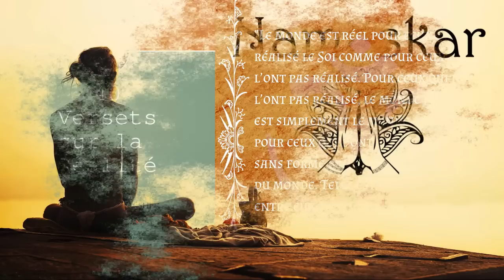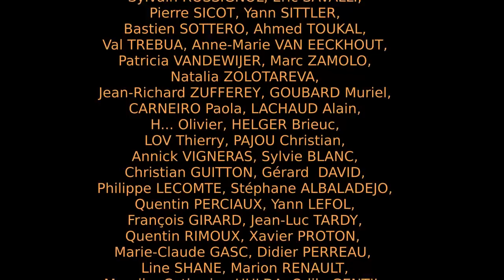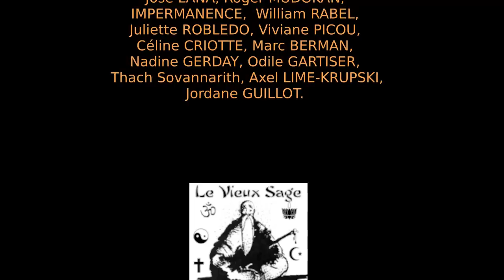Ramana Maharshi - 40 versets sur la réalité (Ulladu Narpadu)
Pour comprendre en profondeur les enseignements de Bhagavan Sri Ramana Maharshi, son poème philosophique Quarante versets sur ce qui est (Uḷḷadu Nāṟpadu) est essentiel. Il ne donne nulle part ailleurs le cœur de sa philosophie métaphysique de la non-dualité pure (advaita) d'une manière aussi simple, complète et cohérente qu'ici. Cet ouvrage brille comme le cœur et le joyau de ses enseignements, étant la quintessence de tous ses enseignements.

Bibliographie: 40 Versets sur la réalité (Ulladu Narpadu)

▶️ Pour télécharger gratuitement ou en faisant un don le fichier audio